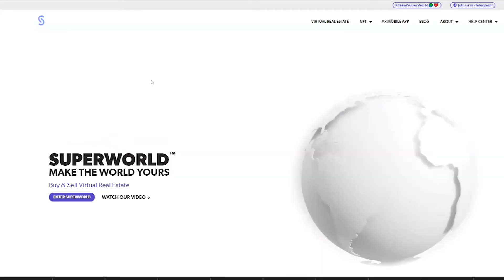BB Studios guild hype video#1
This video is a montage of everything we are currently dipping our toes into.
The audio is by @LouieCRhymes and the commercial rights to it were purchased as an NFT